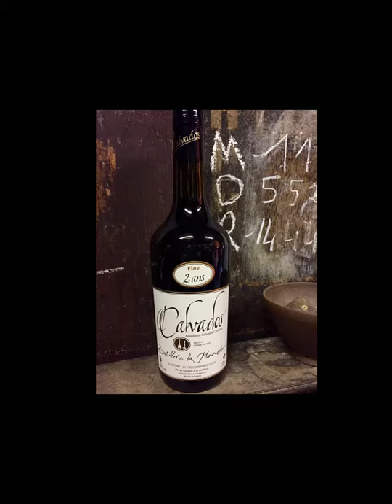Кальвадос - напиток для знатоков и ценителей Нормандии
Нормандцы частенько шутят: «Кальвадос, как женщина: чем она моложе, тем она более свежа и энергична, но как все молодые девушки – достаточно резка; а чем женщина старше, тем она благороднее и мягче»!

Еще в 12 веке в Нормандии выращивание сидровых яблонь поощрялось как появление новых сортов яблок, богатых танинами, попавших из страны Басков.
В 16-м веке: история яблока вскоре сводится к производству "сидра", который становится общим напитком в Нормандии. Оцененный французскими правителями и духовенством, сидр стал искусством жизни.
В 1553г.: Gilles de Gouberville, джентльмен из Котантена, сделал запись в своем дневнике о дистилляции сидра для получения спирта. А в 1606г. в Нормандии появляется корпорация производителей бренди из сидра.

Название "Кальвадос", как ни странно, появилось только лишь во времена Французской Революции! В 1790г. появляется деление регионов на департаменты и нормандский бренди отныне получил название "Eux de Vie" или яблочный спирт Кальвадоса.

Сегодня, мы с Мариннной @compagnie.des.calvados разберемся:

- что такое кальвадос
- как и из чего получается кальвадос
- как правильно дегустировать и понять вкус кальвадоса

У Вас остались вопросы? Не стесняйтесь задавать их прямо тут в комментариях! Мы с Марианной постараемся ответить честно и исчерпывающе на все Ваши вопросы.
Ваш